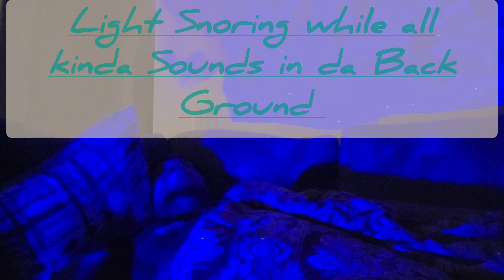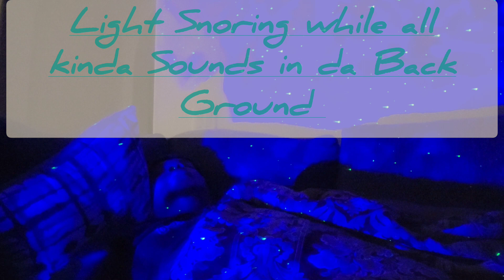light Snoring Sounds while other Sounds in da back ground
asmr videos Snoring Sounds ice maker clock Sounds walking but not talking sounds